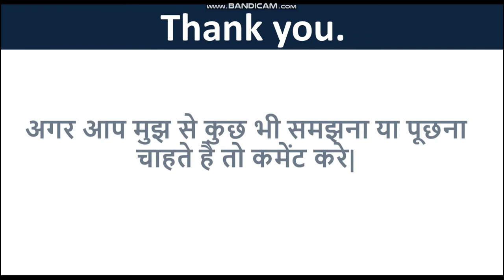आटा चक्की बिज़नेस आईडिया | Latest Aata Chakki business idea | Flour Mill Business Idea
दोस्तों आज में आपको एक ऐसा बिज़नेस आईडिया बताने जा रही जिसको करने से आप महीने के लाखो रूपए कमा सकते हे | इस बिज़नेस को करने में आपको किसी भी दुकान की आवश्यकता नहीं है| इस बिज़नेस को करने में आपको दो ही चीज़ो की आवश्यकता होती है एक तो आटा चक्की दूसरा ट्रैक्टर की अगर आपके पास इन्वेस्टमेंट करने के लिए पैसा ना हो तो सरकार भी इस चीज़ के लिए आपको लोन देती है | अधिक जानकारी के लिए वीडियो अंत तक देखे |